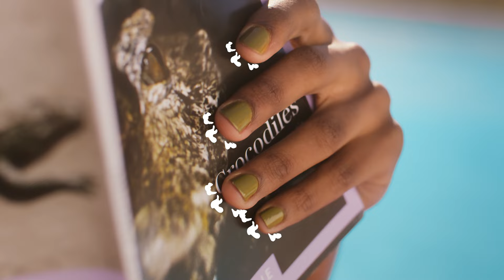Essence 1| Hamilton R. Pereira Productions & Locations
►Essence 1| Hamilton R. Pereira Productions & Locations, Stuttgart and Lisbon✓ is a photo production and location scouting company✓Member of Production Paradise ✓Production Paradise is the most trusted photo & video directory and online magazine, serving as a one-stop shop for all commercial and professional production needs!